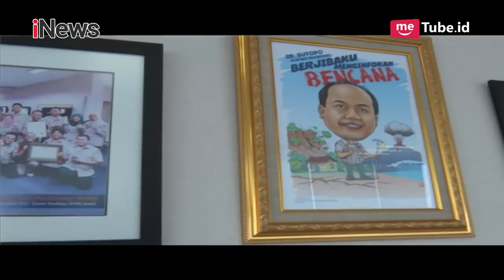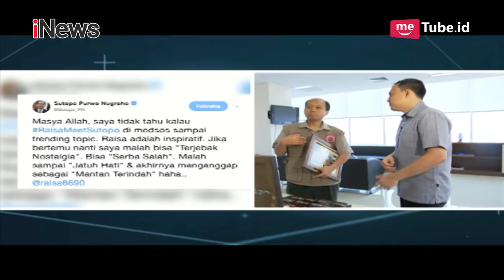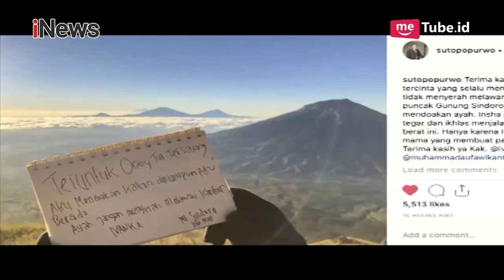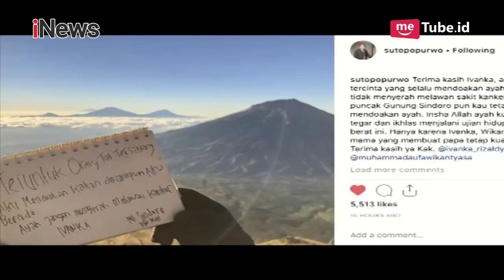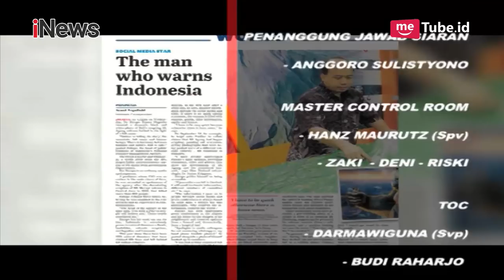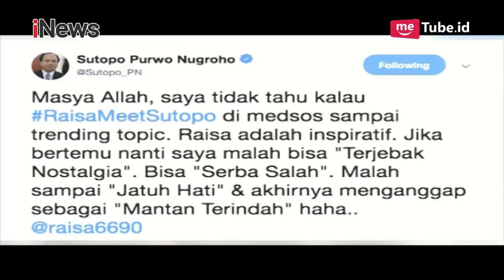Awal Mula Sutopo Didiagnosa Kanker Paru-paru Stadium 4 Part 04 - iTalk 14/10